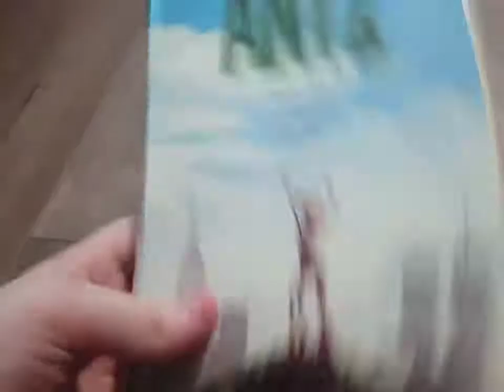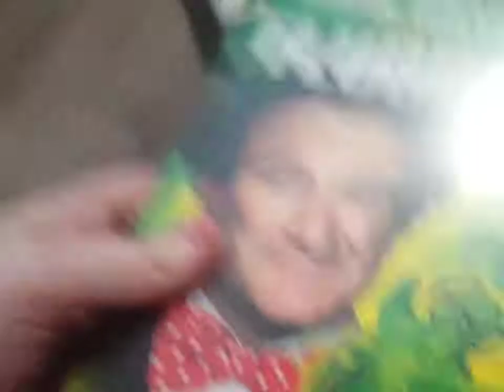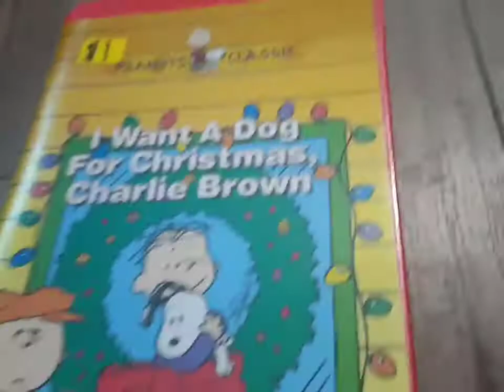VHS Collection in a Nutshell (4:3)